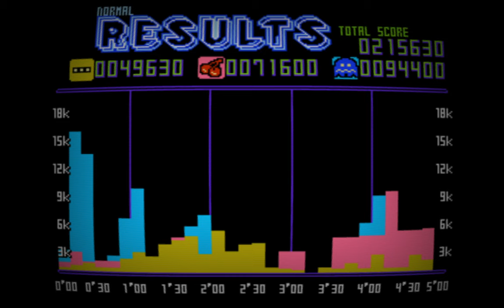Pac-Man Championship Edition (2020) for NES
THE MOST FUN I've ever had with any Pac-Man game. I can't put it down!

Developed by BNEI. Played on Nestopia using the crt-frutbunn shader.

No commentary.